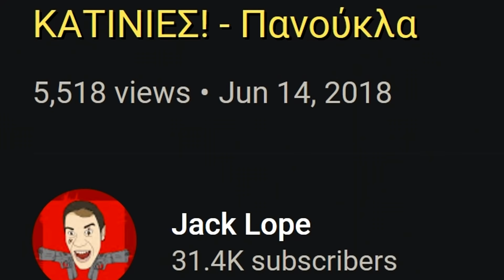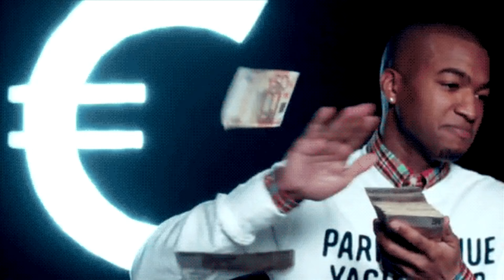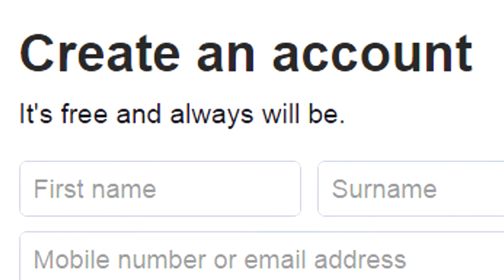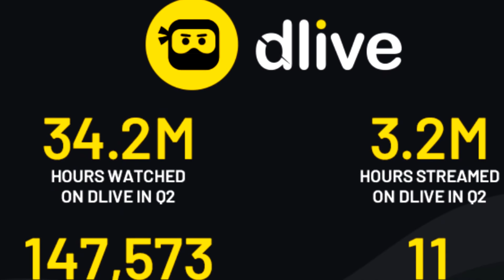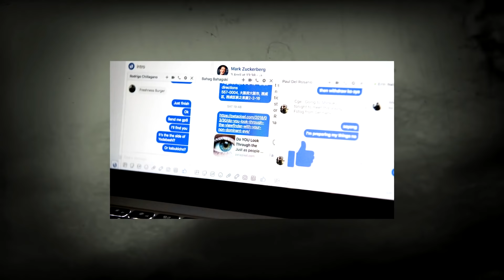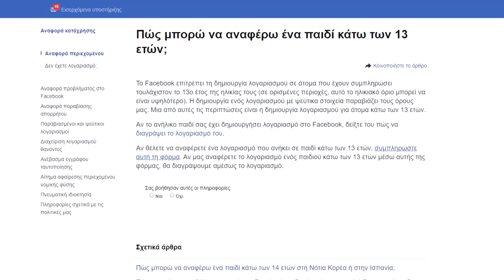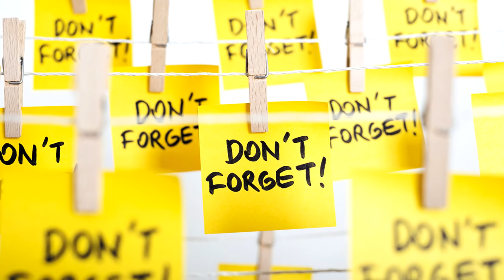Σου λένε ΨΕΜΑΤΑ για το Facebook και τις χορηγίες του - ΠΑΝΟΥΚΛΑ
Αν έχεις βαρεθεί να σου λένε ψέματα, ίσως σκέψου να κάνεις ένα share. Σταμάτα να δίνεις πάσο σε αυτές τις συμπεριφορές.

Άν θές να γίνεις Sponsor για παραπάνω emoji και άλλα πράγματα, κάνε κλικ εδώ:

Έχεις κάποια ερώτηση? Κάνε την εδώ